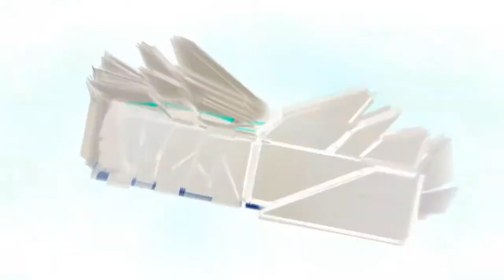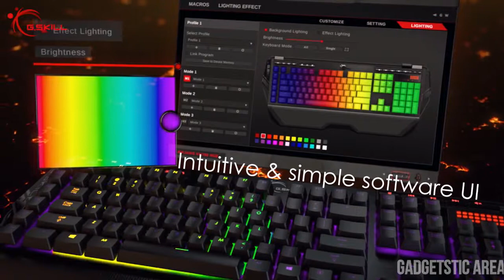Best Computer Game Accessories | GA